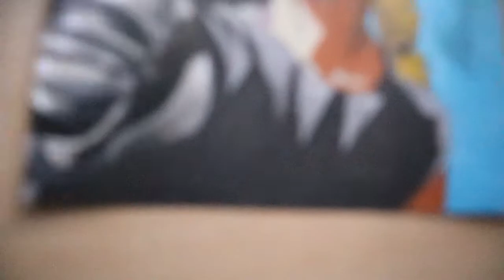FULL METAL/ED and AL